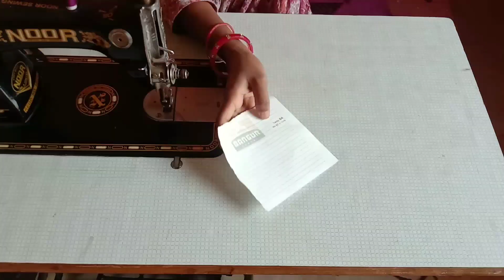gilash baju design very simple and unique style cutting and stitching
hello friend,
          gulaab baju design very simple and unique style me
 इस वीडियो में मैं आपको बहुत ही सुंदर सा गिलास बाजू डिजाइन बना करके दिखाएं हूं इसकी cutting and stitching dono hamne dikhai h
        thanku friend
baby girl frock